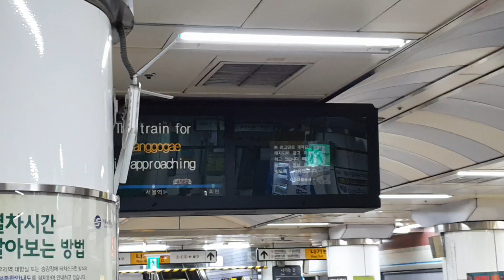20200620 서울4호선 회현역 진입 (당고개행 열차) Korea Seoul metropolitan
20200620 서울4호선 회현역 진입 (당고개행 열차) Korea Seoul metropolitan